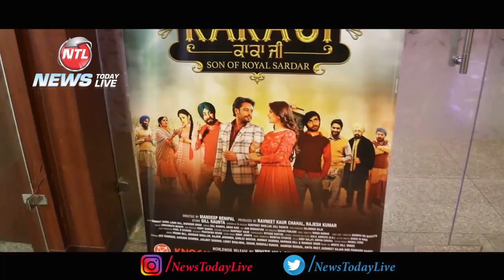IK SANDHU HUNDA SI Actors Jagjeet Sandhu & Dheeraj Kumar in FUNNY MOOD | News Today Live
ਕਾਕਾ ਜੀ ਪੰਜਾਬੀ ਫਿਲਮ ਇੱਕ ਕਾਮੇਡੀ ਫਿਲਮ ਹੈ ਜਿਸ ਵਿਚ ਤੁਸੀਂ ਦੇਵ ਖਰੌੜ,  ਜਗਜੀਤ ਸੰਧੂ, ਧੀਰਜ ਕੁਮਾਰ, ਅਤੇ ਆਰੁਸ਼ਿ ਨੂੰ ਵੱਖ ਵੱਖ ਕਿਰਦਾਰ ਨਿਭਾਉਂਦੇ ਹੋਏ ਦੇਖ ਸਕੋਗੇ

Funny Punjabi movie scenes shared by starcast of Punjabi film Kaka ji starring Dev Kharoud Jagjit Sandhu, Parkash Gadhu, Aarushi and Dhiraj Kumar. Ik Sandhu Hunda Si Characters Jagjeet Sandhu and Dheeraj Kumar in very funny mood and discuss their acting journey with us.